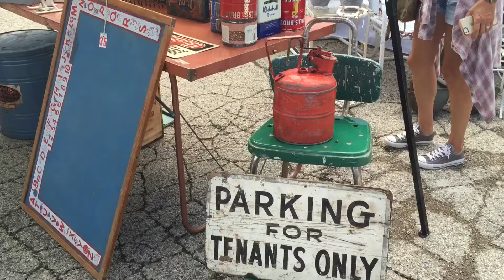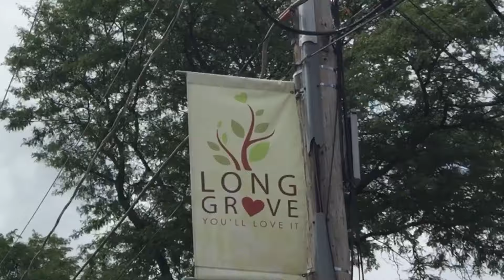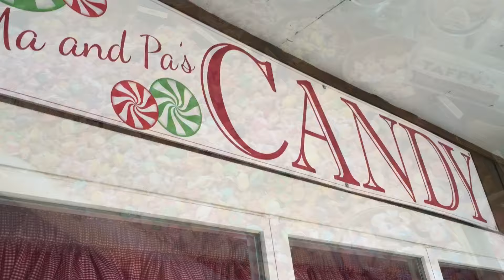Vintage Days 2016 in historic downtown Village of Long Grove, Illinois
Long Grove is an affluent village in Lake County, Illinois, United States, approximately 35 miles (56 km) northwest of Chicago. As of the 2010 census, the village had a population of 8,043.[2] The village has strict building ordinances to preserve its "country atmosphere".

The village now has very strict building ordinances to preserve its "country-town atmosphere", including prohibitions on sidewalks, fences, and residential street lights.[citation needed] The Long Grove area is now known[citation needed] for its historic downtown, its exclusive million dollar homes and the annual chocolate, strawberry and apple festivals that take place in May, June and October, respectively. Expedition Money LLC